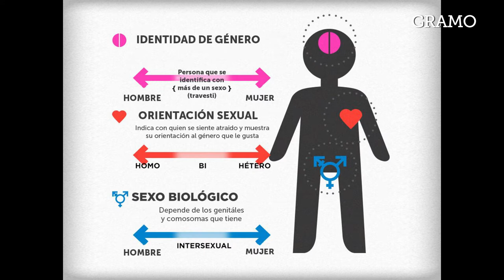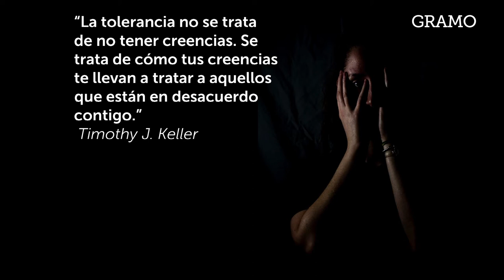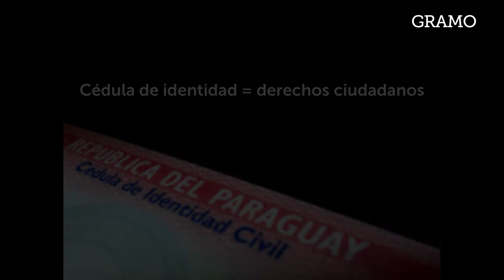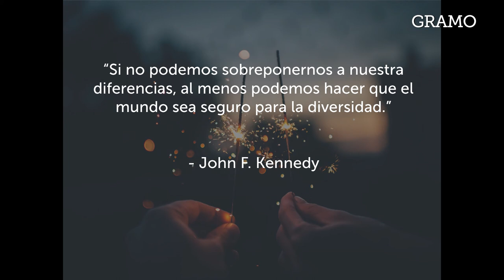GRAMO / Yren Rotela / ¿Nos define el sexo?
Yren habla sobre su experiencia de ser la primera mujer transexual paraguaya, y los varios obstáculos que tuvo que sobrellevar e impulsa la igualdad de derechos para todas las personas.

Yren Rotela es la primera mujer trans paraguaya en ser reconocida como mujer en su cédula de identidad. Es activista de los derechos humanos e impulsora de la lucha por los derechos de las personas trans. Ocupa espacios sociales, civiles y políticos llevando las demandas y reivindicaciones exigiendo el respeto del nombre y la identidad a la comunidad trans.